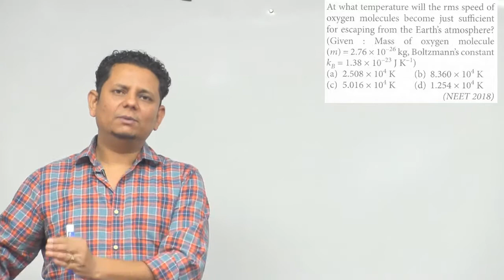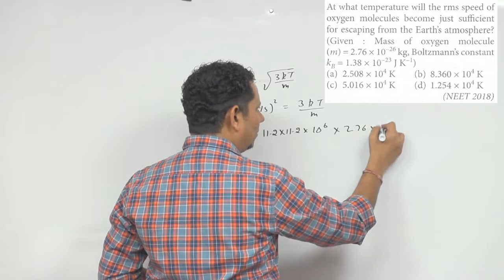At what temperature will the r ms speed of oxygen molecules become just sufficient for escaping from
At what temperature will the r ms speed of oxygen molecules become just sufficient for escaping from the Earth's atmosphere?